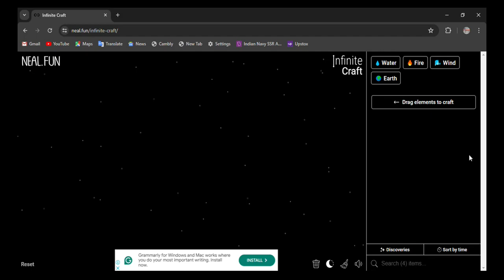How to make Flourine in infinite craft | infinity craft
0:02 - how to make Flourine in infinite craft